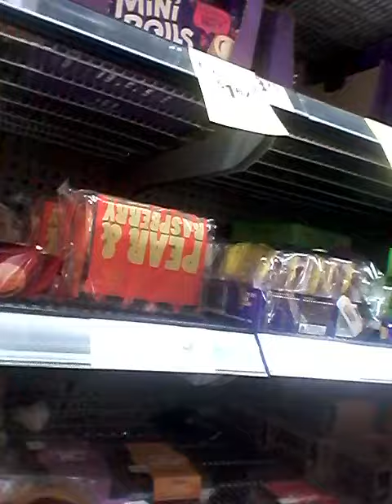adam spong blog woolies squee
adam spong  blogs woolies  squeee